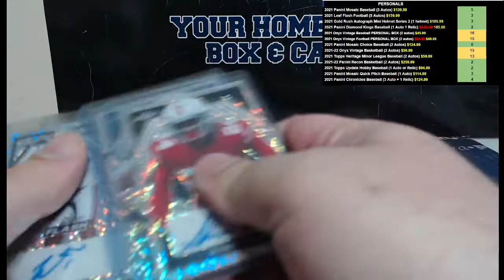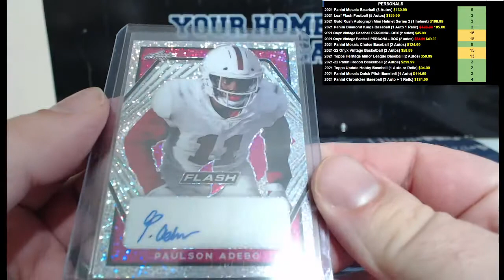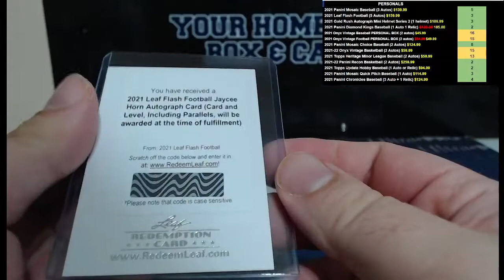2021 Leaf Flash Football Personal Box Aaron F 11102021